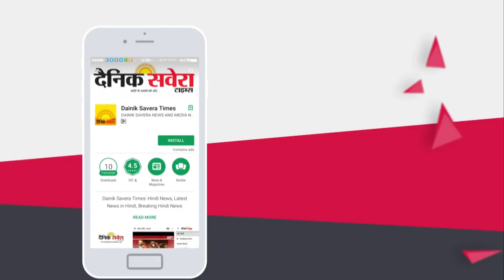Punjab finance minister Manpreet Badal unfurls tricolour in Ludhiana